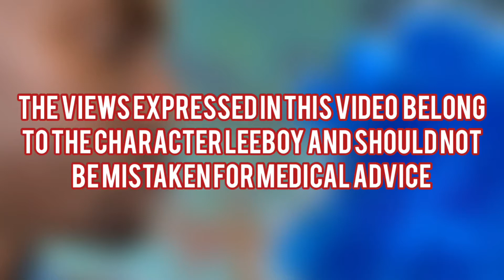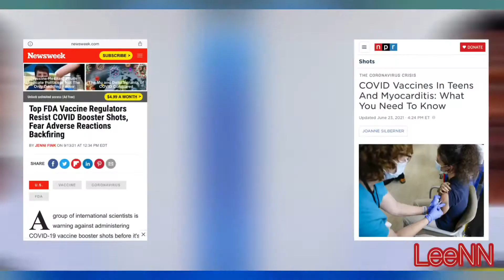LeeBoy & Fuzz - Vaccine Mandates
Let me tell you about something that irritates me… Vaccine Mandates! In this episode LeeBoy and Fuzz are divided on the vaccine argument, much like most of the country. Listen as they oppose one another on the route to finding the best solution to combat the pandemic!